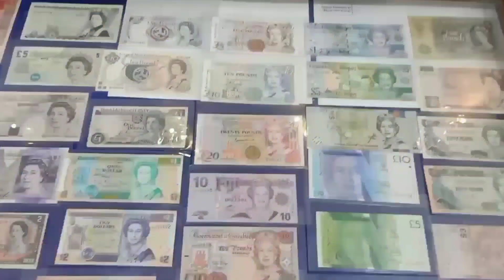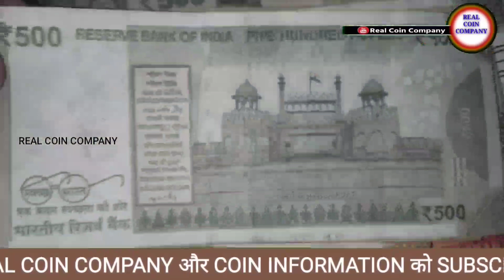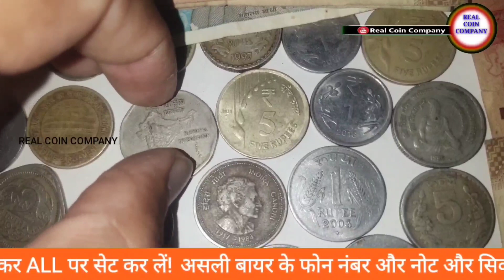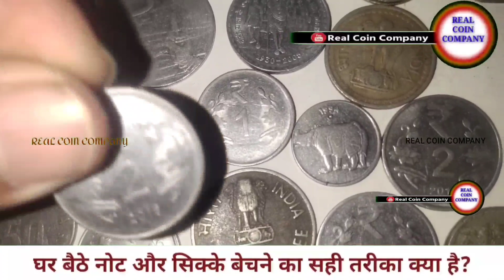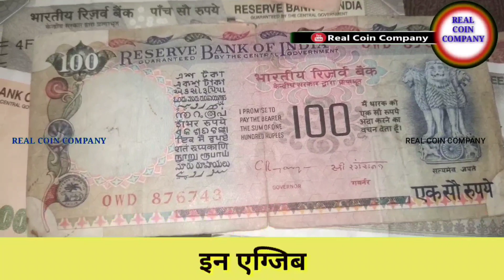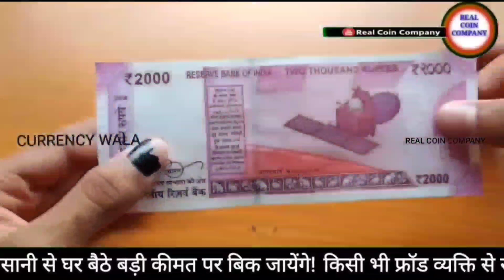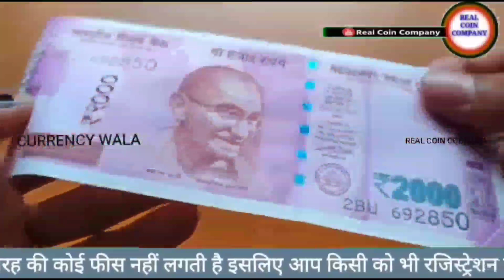पुराने नोट और सिक्के बेचो गारंटी से बिना रजिस्ट्रेशन फीस असली बायर को!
Biggest Old Coin Exibition 2023🔥🔥